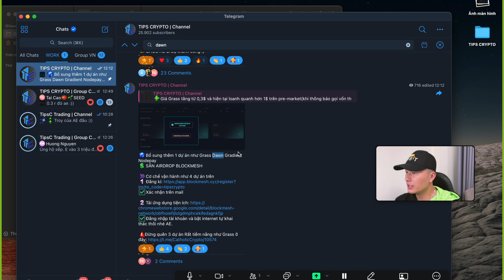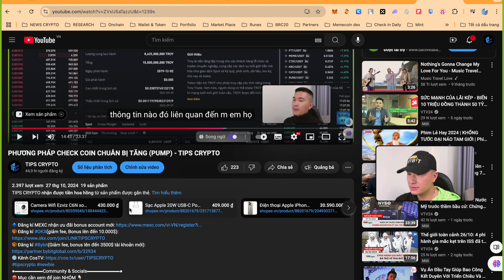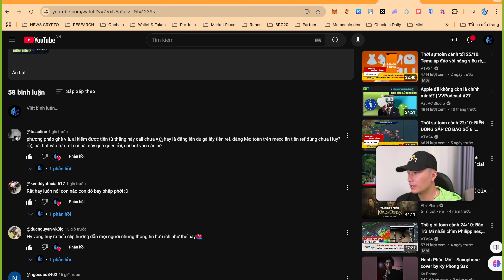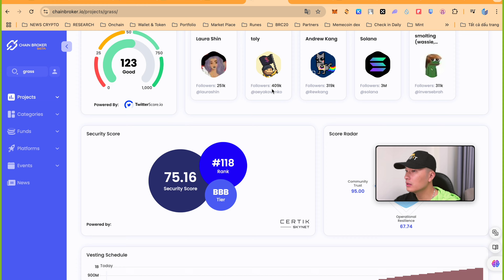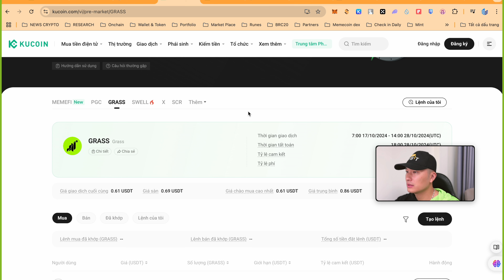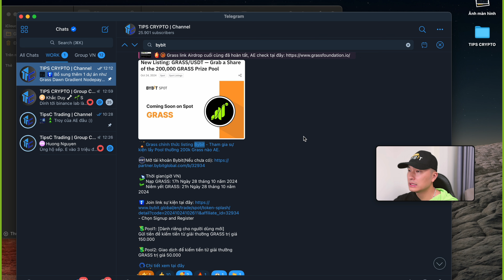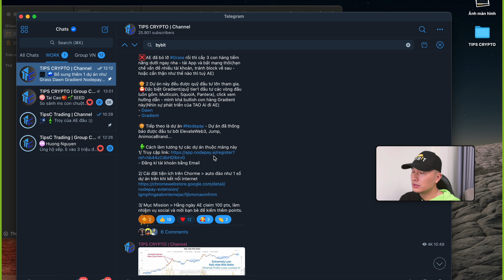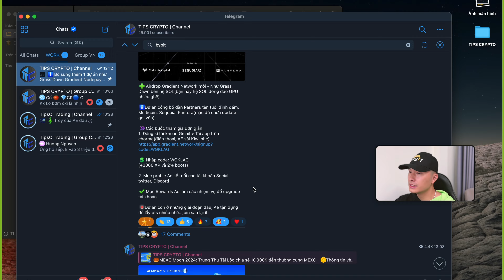GRASS LIST GIÁ NÀO / TOP AIRDROP TƯƠNG TỰ KHÔNG NÊN BỎ LỠ - TIPS CRYPTO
🎁 Đăng kí Bybit(Giảm fee, nhận bonus lên đến 3500$ tài khoản mới)
✅ Săn Airdop các dự án tương tự Grass:
2/ Tạo tài khoản của bạn bằng email
3/ Nhập code: r4xa74

🕹️ Join Airdrop dự án gradient:
1. Đăng kí tài khoản Gmail:
💵 Nhập code: WGKLAG
(+3000 XP và 2% boots)

- Đăng kí tài khoản bằng Email
2/ Cài đặt tiện ích trên Chorme
🕹️ Săn airdrop Blockmesh:
🎁 Đăng kí OKX(giảm fee, Nhận Bonus lên đến 10.000$)

●▬▬▬▬▬▬Community & Socials▬▬▬▬▬▬▬●
🛑 Mục cần xem để join NHÓM 👇🏻
✅ Toàn bộ thông tin kênh tại đây:

●▬▬▬▬▬▬Basic videos for beginners▬▬▬▬▬▬▬●
🔰 Những video căn bản dành cho người mới- tránh mất tiền(nên xem ngay):

🔰 Đăng kí mở tài khoản đối tác OKX, Binance, Mexc, Bybit, Bitget
 (Để nhận được ưu đãi Bonus tiền mặt và GIẢM phí giao dịch trọn đời)
🔷 PrimeXBT (sàn giao dịch các thị trường- nhận ngay 20% bonus cho tk mới):